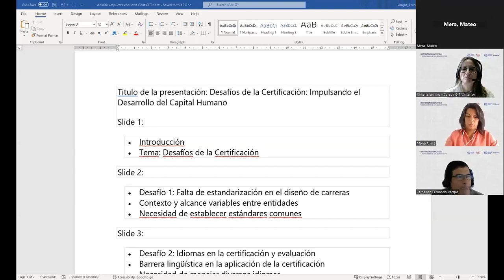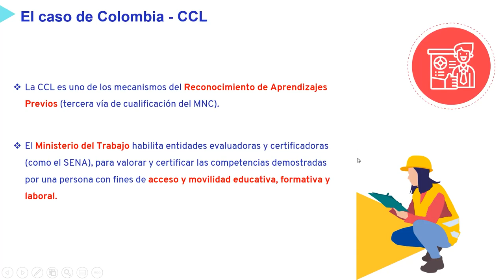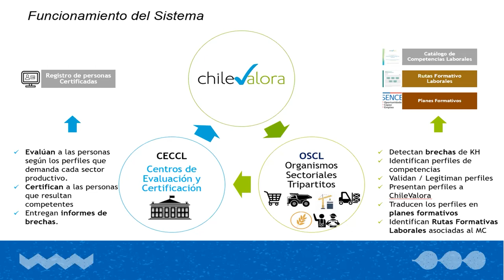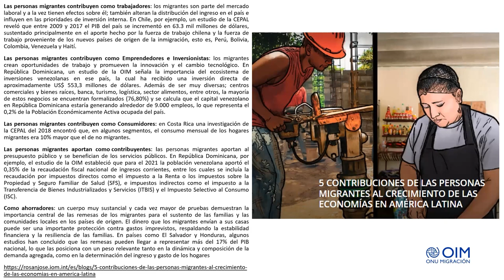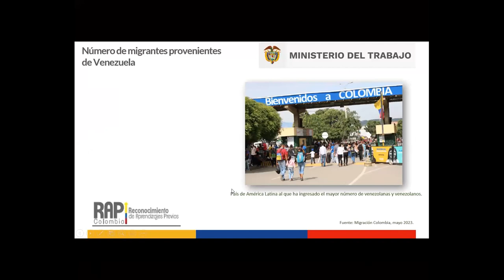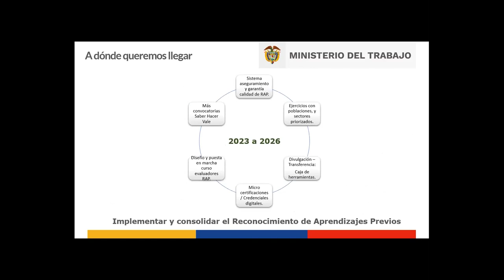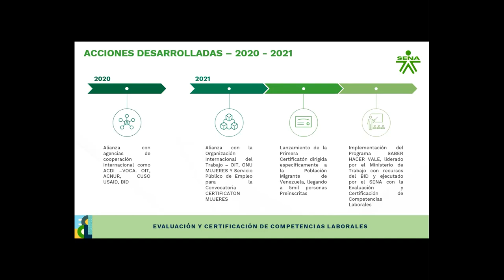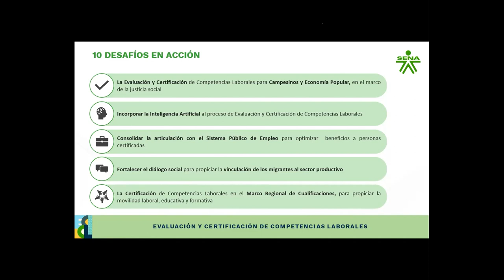Videoconferencia 31/5: Certificación y población migrante